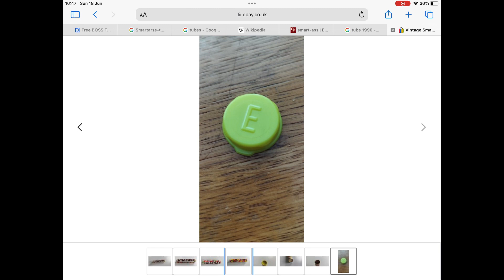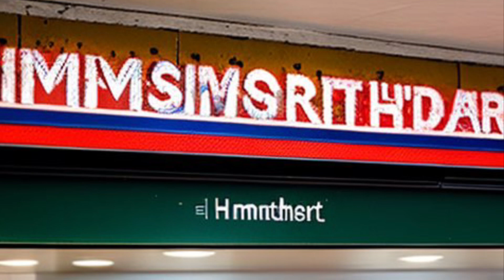Wheal Life! Live Love Cherish The Days of Your Life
Reflections On The Reality of Dance - Thank You Glasto :)

An asif vision of emergence

I have a vision of the entirety of Existence. A vision that I believe the World needs, and which I would like to share with you. To that end I am in the very long winded process of writing a book, but in the interests of getting something "out there" I am also creating it in short form as this website, 'As if vision', one that I'd hope you will find interesting enough to encourage with your support.

Although many will find my thesis controversial, I aim to answer the biggest questions, those that have perplexed some of our greatest thinkers down the centuries.